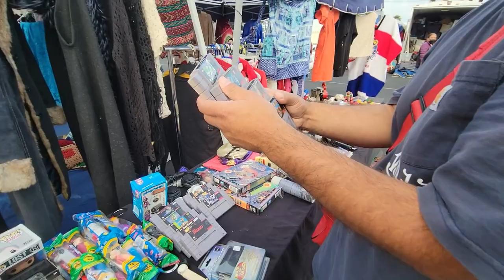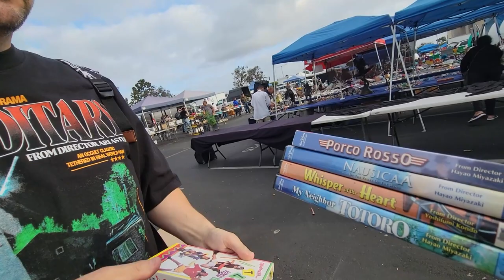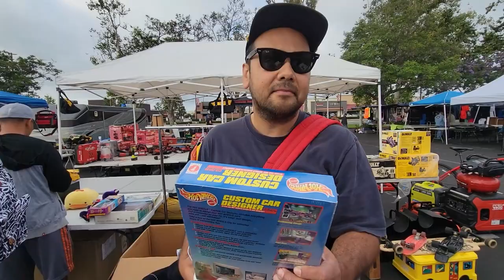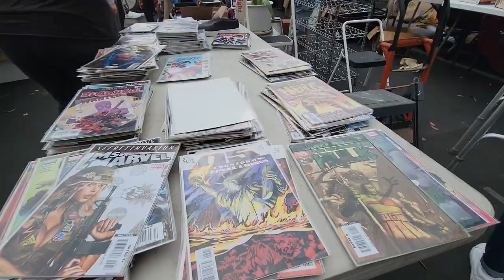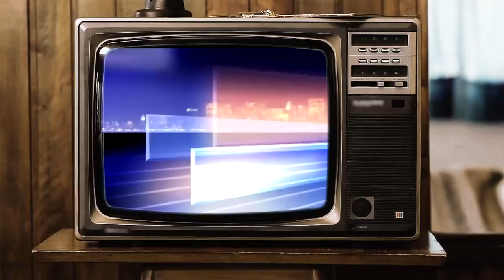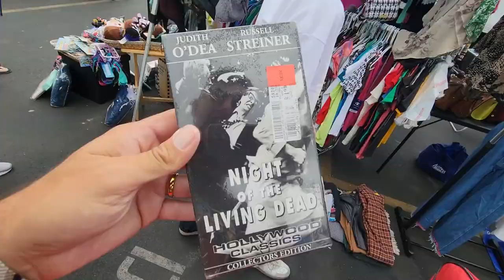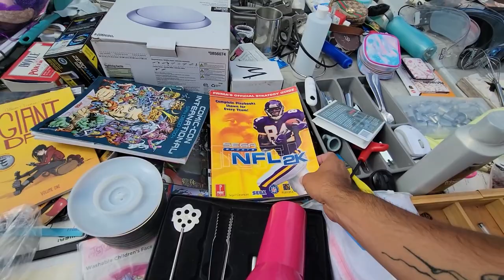BANGERS at every table at the swap meet (bought em)